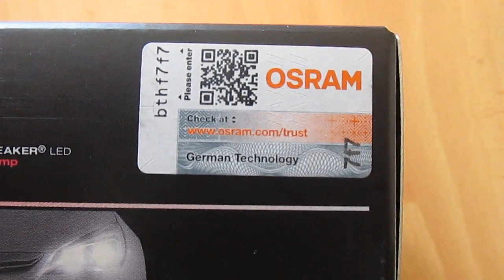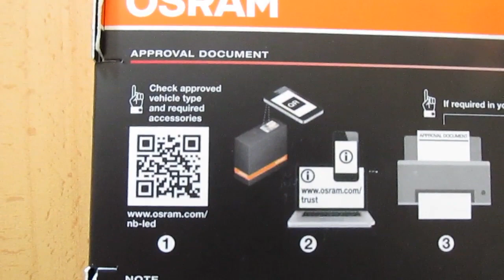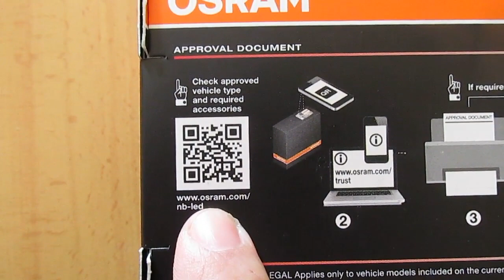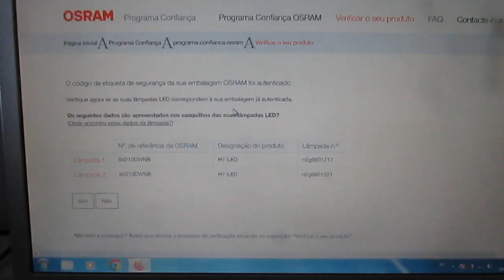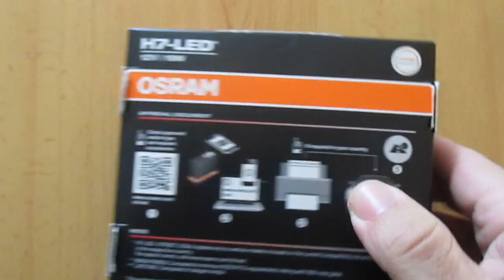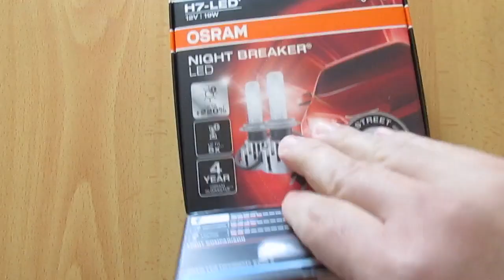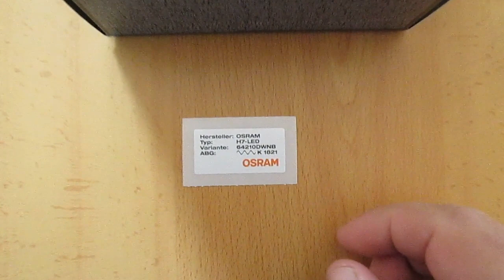OSRAM NIGHT BREAKER LED H7 (64210DWNB) - Review/Teste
First NIGHT BREAKER LED
With NIGHT BREAKER H7-LED, OSRAM's first street legal LED replacement lamp is now on the market.

The plug-and-play solution offers drivers significant advantages: very high cool white color temperature of 6,000 Kelvin with up to 220% more brightness compared to the minimum requirements of ECE R112, up to 5 times longer lifespan compared to halogen lamps and an additional 50% less glare.

Only applies to the respective countries in which there is approval and the vehicle models and light functions currently listed in the compatibility list.
OSRAM offers related installation accessories for the LED lamps.
Primeiro LED NIGHT BREAKER
A NIGHT BREAKER H7-LED, é a primeira lâmpada LED legal de substituição da OSRAM.

A solução plug-and-play oferece aos motoristas vantagens significativas: temperatura de cor branca fria muito alta de 6.000 Kelvin com até 220% mais brilho em comparação com os requisitos mínimos da ECE R112, vida útil até 5 vezes maior em comparação com as lâmpadas de halogeno e um adicional 50% mais brilho.
Aplica-se apenas aos respetivos países em que existe homologação e aos modelos de veículos e funções de iluminação atualmente listados na lista de compatibilidade.
A OSRAM tem acessórios de instalação relacionados para as lâmpadas LED.